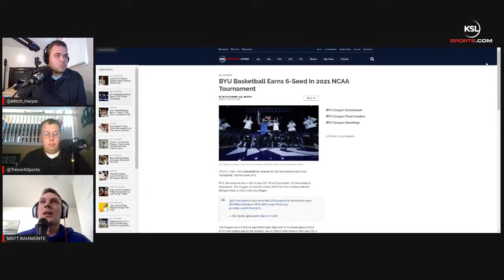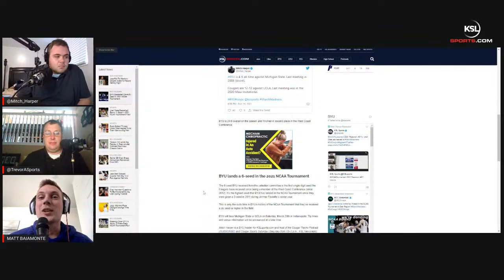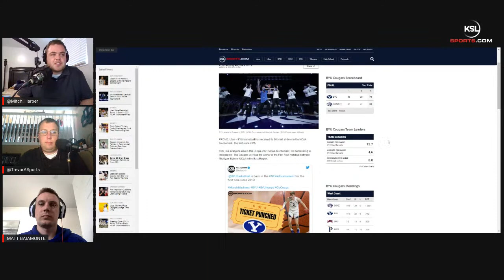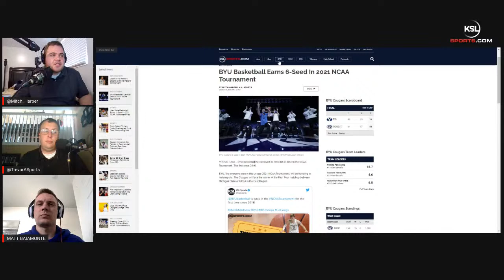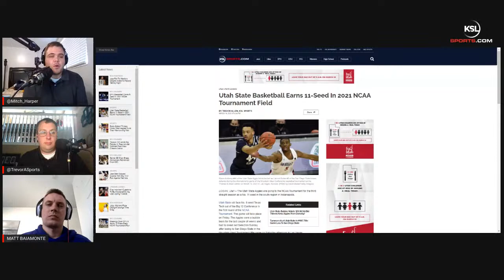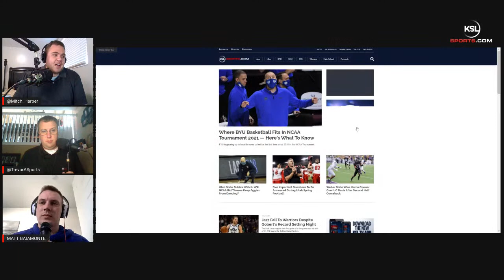NCAA Tournament 2021 Reaction: BYU, Utah State are headed to March Madness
Two teams from the state of Utah are heading to the 2021 NCAA Tournament. BYU and Utah State.

The Cougars will face the winner of Michigan State/UCLA and the Aggies will take on Texas Tech in the first round.

KSL Sports Analysts Trevor Allen, Matt Baiamonte, and Mitch Harper break it all down.